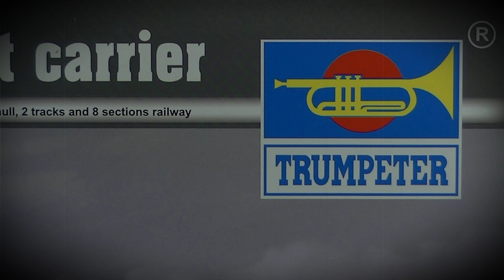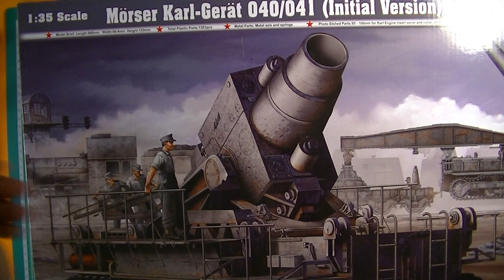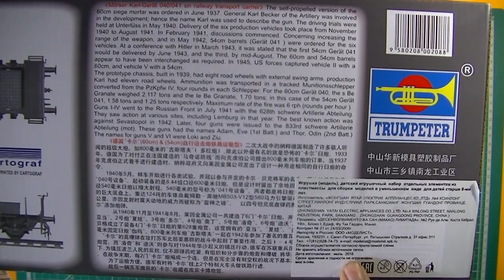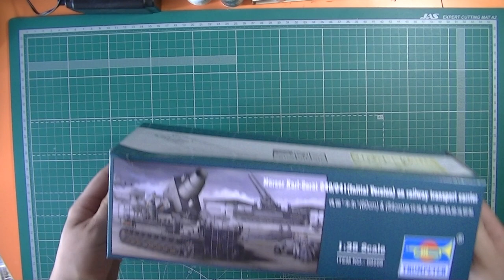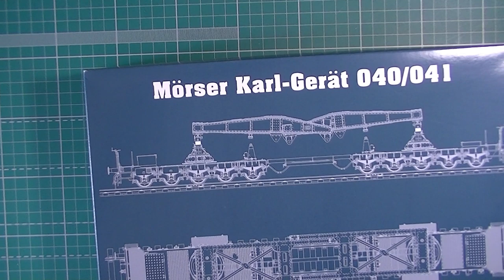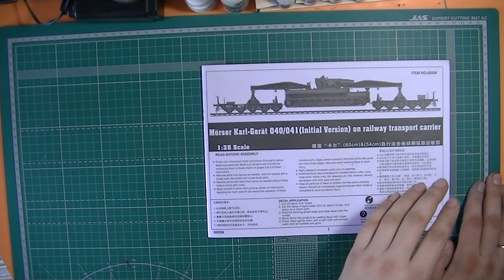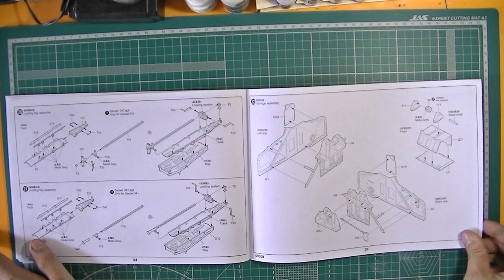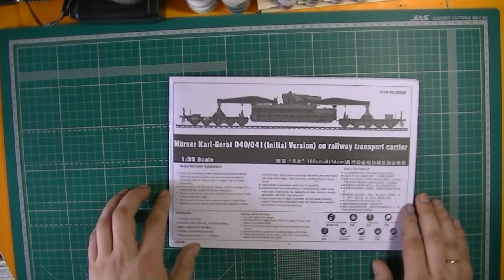Обзор сборной модели Карл 1:35 / Trumpeter 1/35 Morser Karl Gerat Unboxing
В данном ролике мы будем обозревать пластиковую модель самоходной мортиры Карл (Morser Karl Gerat) в масштабе 1/35 от фирмы Trumpeter.
In this video, we will review the plastic model of the self-propelled mortar Karl (Morser Karl Gerat) in scale 1/35 from the firm Trumpeter.